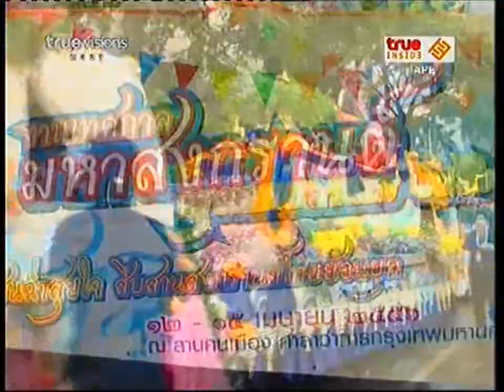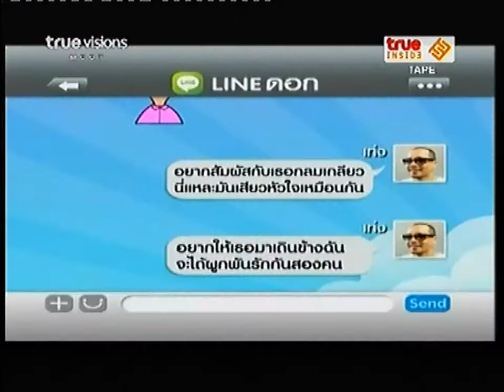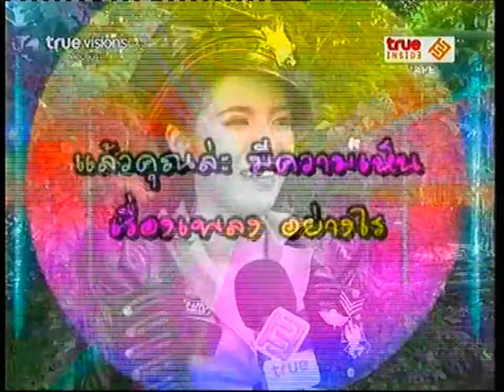Yuki AF8 @ True Inside News Update 13/4/13